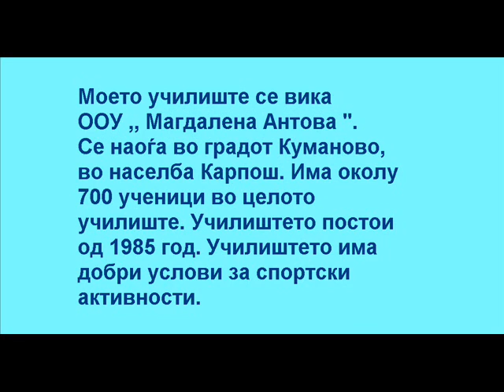Film na Stojchevski Hristijan OOU Magdalena Antova Kumanovo